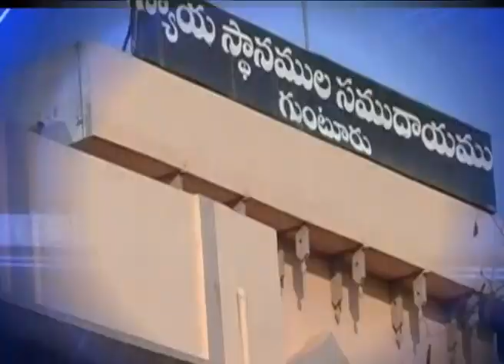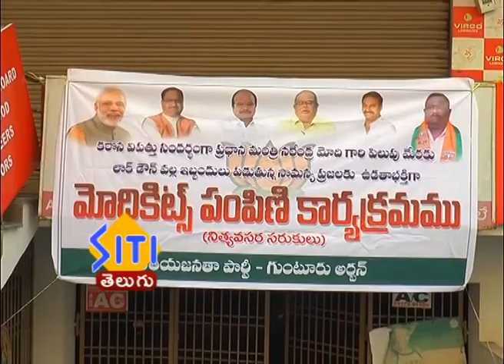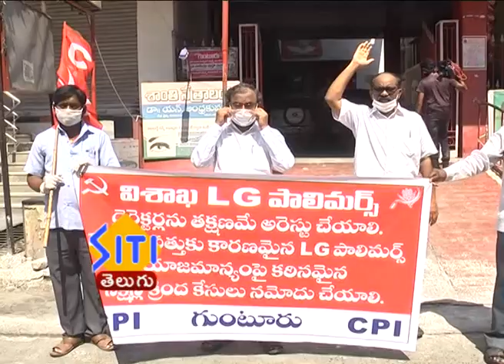guntur sitinews 11 05 2020 morning